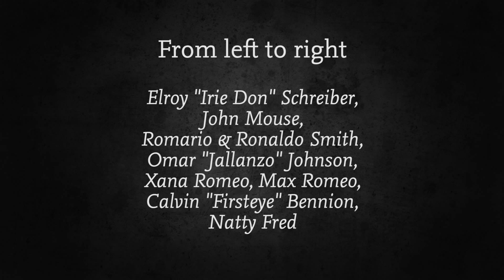JRS#03 ★ Max Romeo and Rominal - Truce (acoustic)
Max Romeo talks about new projects with his children at his Charmax studio (Linstead, Jamaica). His sons Romario & Ronaldo Smith (Rominal) sing their new song "Truce", acoustic in Max Romeo's garden.

From left to right: Elroy "Irie Don" Schreiber, John Mouse, Romario & Ronaldo Smith (Rominal), Omar "Jallanzo" Johnson, Xana Romeo, Max Romeo, Calvin "Firsteye" Bennion, Natty Fred.

Video by Hannah, Céline, Mathias and Camille / United Reggae.